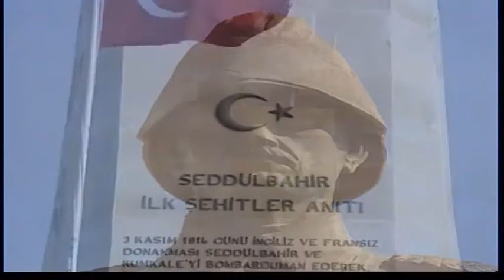Anıtlaşan Çanakkale - Tanıtım - TRT Avaz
İngiltere’nin 28 Ocak 1915’te Osmanlı İmparatorluğu’na savaş ilanıyla Şubat 1915’te başlayan Çanakkale Savaşları Türk askerinin dünyaya haykırışı niteliğinde büyük bir zaferle sonuçlandı.

Yarım milyon insanın hayatını kaybettiği Çanakkale Savaşları Türk ve dünya tarihinin bir dönüm noktası olarak tarihte yerini aldı.

Türk tarihinin hatta dünya tarihinin dönüm noktası olan Çanakkale Zaferi'ni anlatan "Anıtlaşan Çanakkale" belgeseli TRT AVAZ ekranında...

Yönetmen
İsmail Çoruh

Yapımcı
İsmail Çoruh